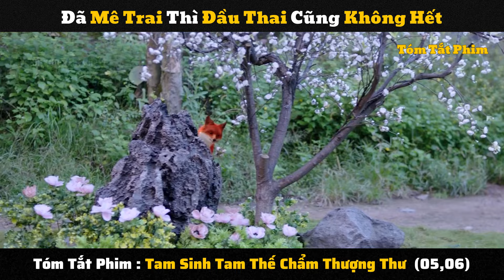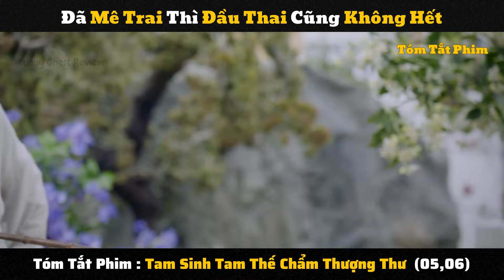Tóm Tắt Phim: Tam Sinh Tam Thế Chẩm Thượng Thư (05.06) | Review Eternal Love of Dream (2020)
Tên Phim: Tam Sinh Tam Thế Chẩm Thượng Thư | Eternal Love of Dream (2020)

Tam Sinh Tam Thế Chẩm Thượng Thư kể câu chuyện về Thanh Khâu đế cơ Bạch Phượng Cửu (Địch Lệ Nhiệt Ba) bị một con yêu thú tấn công được Đông Hoa Đế Quân (Cao Vỹ Quang) ra tay giải cứu, từ đây mà ghi nhớ trong lòng. Để báo ân, Phượng Cửu khăng khăng đi theo Đông Hoa. Dần dần, nàng phát hiện lòng cảm kích muốn báo ân của mình đã dần chuyển hóa thành thương nhớ lúc nào không hay. Nhưng Đông Hoa sau ngàn năm chinh chiến, đã từ lâu không biết thế nào là ái tình. Để bảo vệ Phượng Cửu an toàn, Đông Hoa đem nàng đến nhân gian, lại bất hạnh khiến cho bằng hữu vì bảo vệ nàng mà chết.

Phượng Cửu tìm được tiên quả có thể cải tử hồi sinh trong truyền thuyết, tiến vào ảo cảnh của công chúa Dực tộc – A Lan Nhược chi mộng, trải qua cả quãng đời lận đận của A Lan Nhược. Sau đó Đông Hoa trải qua vô vàn gian khổ cứu được Phượng Cửu, mới phát hiện chính mình đã yêu nàng. Hai người chuẩn bị thành thân, Đông Hoa lại vì cứu Cơ Hoành công chúa mà bỏ qua tiệc cưới. Phượng Cửu mất mát rời đi, về sau sinh hạ Bạch Cổn Cổn – con trai của hai người.

Lúc này Đông Hoa trọng thương, tự biết bản thân không sống được bao lâu nữa, chỉ có thể chôn giấu tình yêu với Phượng Cửu xuống đáy lòng, sắp xếp để bảo vệ Phượng Cửu chu toàn rồi cũng chuẩn bị “vũ hóa” (chết). Hiểu được tình cảm của Đông Hoa, Phượng Cửu dứt khoát dốc toàn lực, trợ giúp Đông Hoa chống lại cường địch.

➥ Song: Danosongs - Epicenters Eve
© Bản quyền thuộc về Funny Ghost Review, vui lòng không reup dưới mọi hình thức.